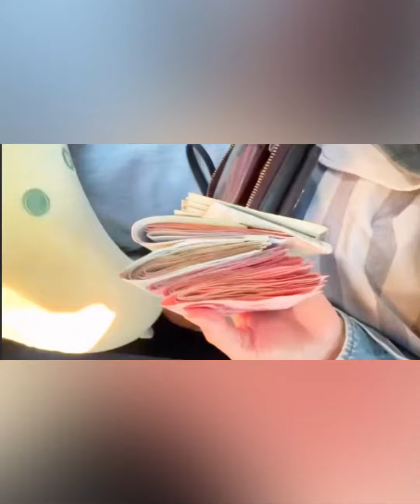“ต่าย”กลับจากสปป.ลาวอย่างหมานเด้อ คึดฮฮดความเก่าคนเอิ้นน้องว่านางไอ่อ้ายกะได้ฉายาผาแดงคือ"ไผ่"ละเนาะ